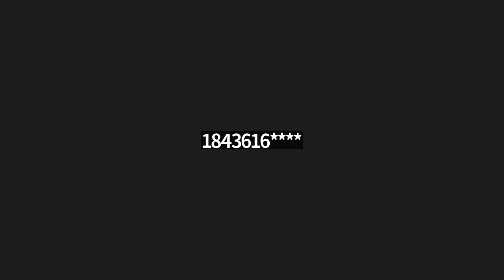The Jubilee Law of Israelite Redemption from American Captivity